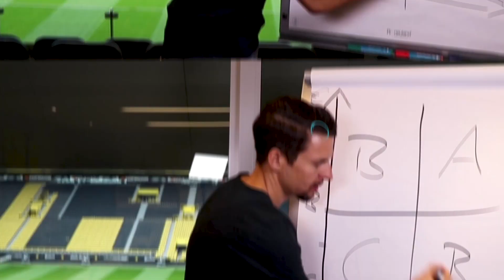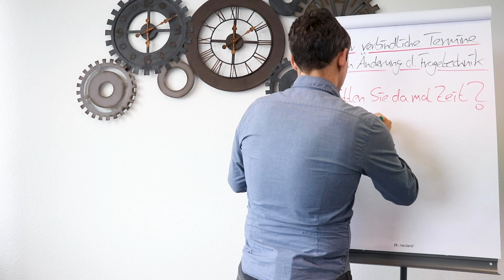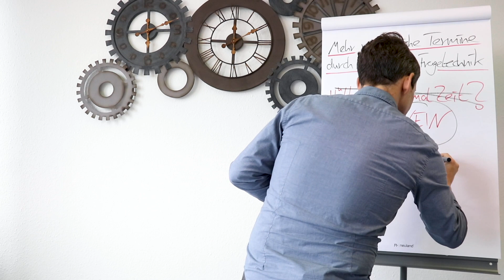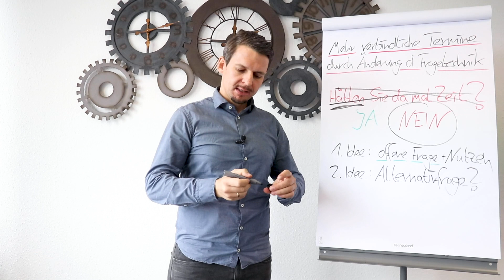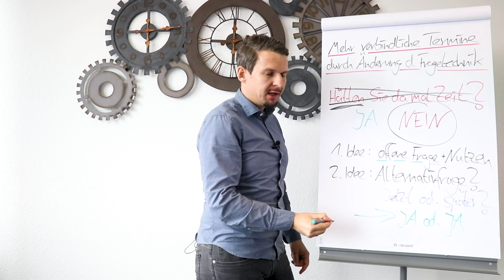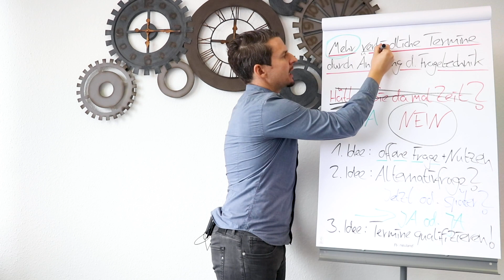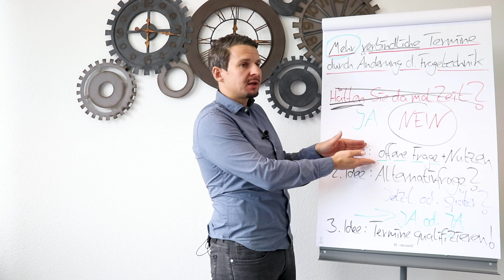Welche Frage Du in Verkaufsgesprächen unbedingt vermeiden solltest! 🤓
"Hätten Sie da mal Zeit?" - Eine Frage, der ich immer wieder in Coachings begegne. 5 Wörter, die Dir innerhalb von wenigen Sekunden Dein erfolgreiches Termingespräch ruinieren können. 🤦🏻‍♂️
Dabei ist es so einfach diese Frage auszutauschen! 🤷🏻‍♂️
In diesem Video erhältst Du 3 Alternativen, um diese Frage für immer aus Deinem Wortschatz zu streichen. 😉